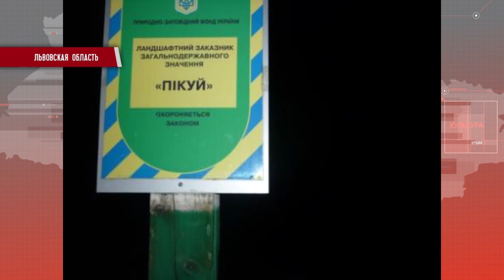Вырубка лесов наращивает обороты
60 свежих пеньков без отметок лесничих нашли на заповедной территории «Пикуй» на Львовщине представители Госэкоинспекции.  Ущерб  инспекторы оценили почти в четверть миллиона гривен.

Мы рядом!